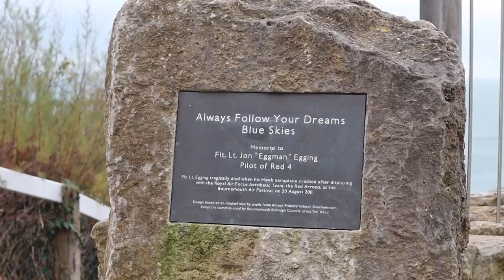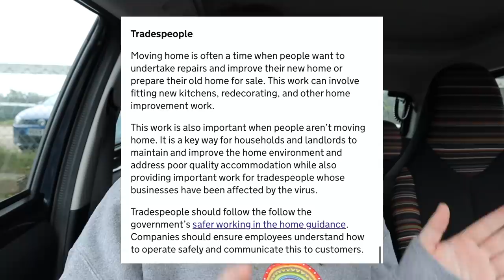Welcome back VLOG! 👋 kitchen renovation, beach dog walk, podcast launch day & a chatty catch-up 🏡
Hey! Welcome back. So I filmed this yesterday and things have already changed, again. We're now in a full national lockdown! We will be following all the guidelines for the work we need to complete, but it will be possible for Benji and to carry on by ourselves if we have to or feel it's safer to do so. In the meanwhile, enjoy this catch-up vlog and I'll chat to you again Thursday! B xx

My friend Bianca and I host a weekly podcast where we chit chat about the highs and lows of adulting and everything we're learning in our mid-20s. You can find it by searching “The Online Offline” on any podcast app (eg: Spotify, Apple Podcasts, Google Podcasts etc).